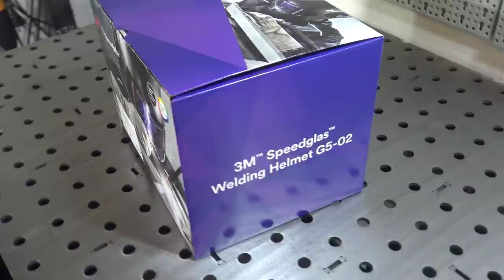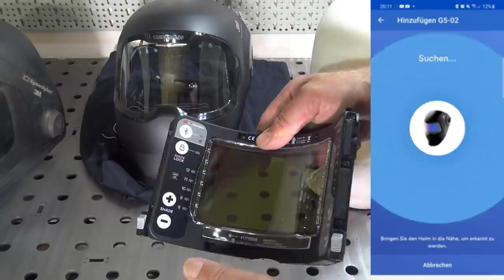Die neue Generation der Schweißhelme - Speedglas G5-02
►►Mehr Infos zu dem Helm und einen tollen Rabatt erhältst Du

Unzufrieden mit deinen Schweißergebnissen, hier bekommst du drei Tipps für sofort bessere Ergebnisse

Meine Videokurse zum Schweißen:
Hier lernst Du Schweißen!